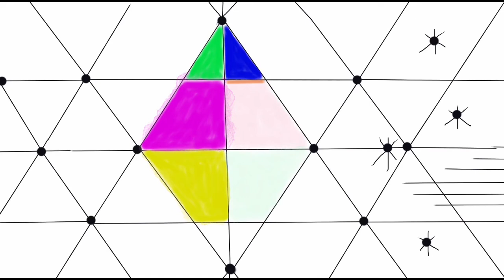Finding Broken Pieces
Headphones, earbuds, etc. recommended but not mandatory. Song is "Making It All Up" in A minor by Anni Dee. Art, editing and video footage by Anni Dee.

Sometimes to heal we need to find all the broken pieces to put them back together to make sense of where we've been and how we got here, so we can move on and enjoy our lives.